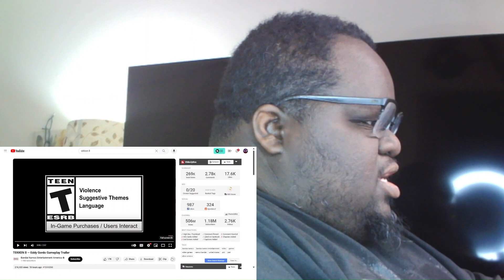TEKKEN 8 — Eddy Gordo Gameplay Trailer - Reaction!!!